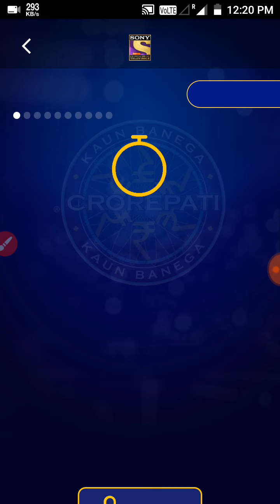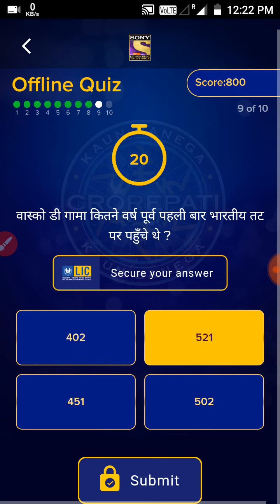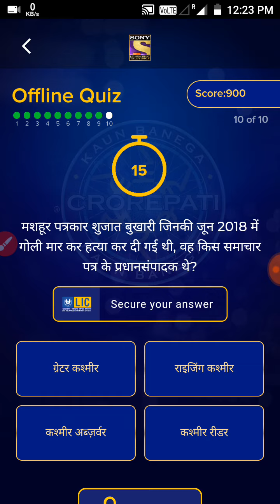Kbc Lic Daily Quiz 18 November 2019 correct Answer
doston ham is video mein 18 November 2019 ka LIC KBC ka character question ka 10 correct answer diye hue hain to please video call after dekhe aap ke liye kafi help ho sakta hai thank you watching this video.